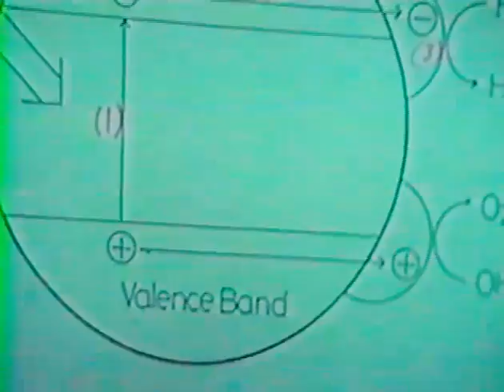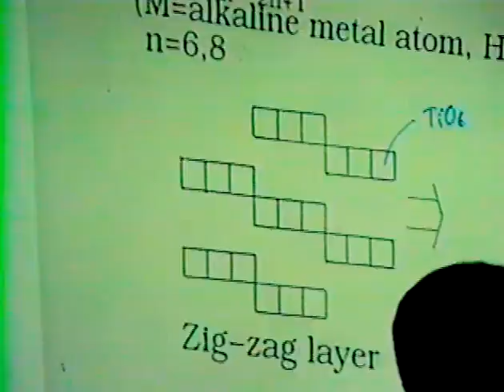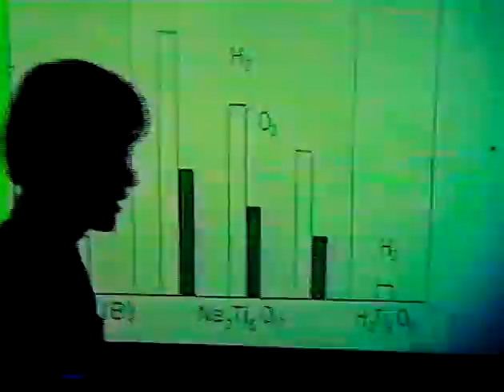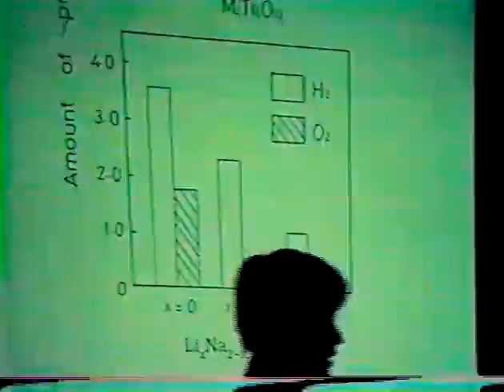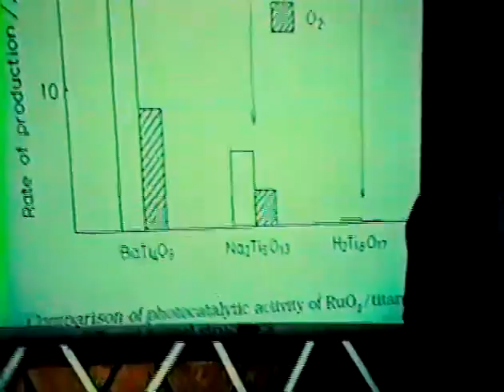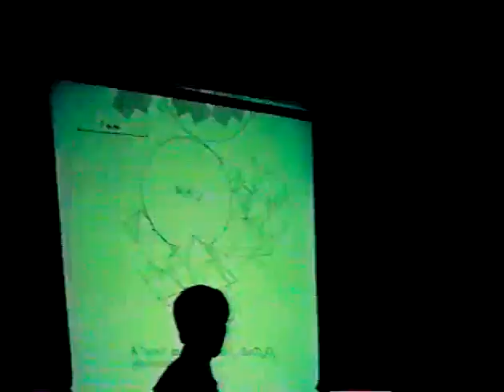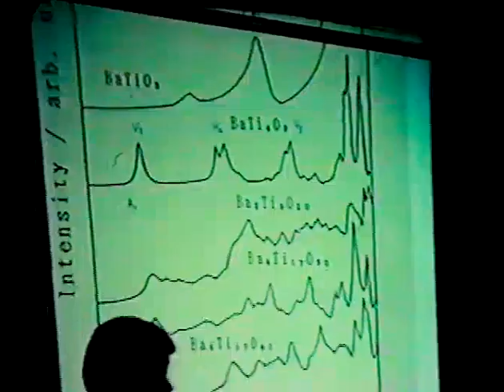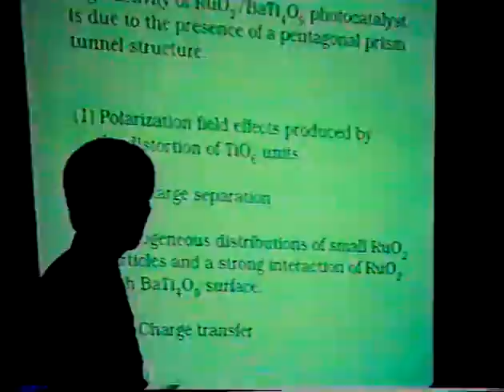Unknown author: Photocatalysis with metal oxides with tunnel structures